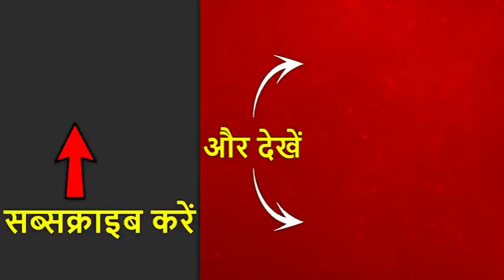दिल्ली: राहुल गांधी वोट डालने के लिए औरंगजेब लेन पहुंचे, साथ में अजय माकन भी हैं मौजूद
कांग्रेस अध्यक्ष राहुल गांधी वोट डालने के लिए औरंगजेब लेन पहुंचे हैं. उनके साथ नई दिल्ली से कांग्रेस उम्मीदवार अजय माकन भी हैं. नई दिल्ली से बीजेपी ने मीनाक्षी लेखी को और आप ने बृजेश गोयल को टिकट दिया है.